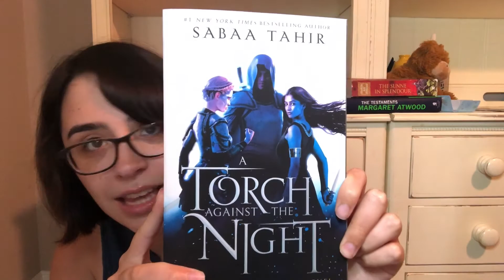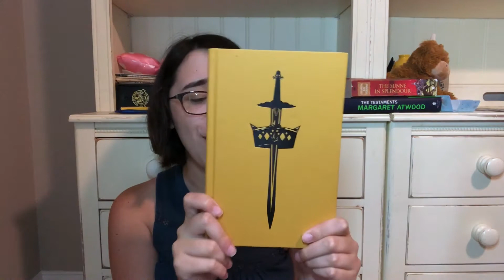A SMALL BOOK HAUL 📚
I realized I put August in the thumbnail and it is now September. Well, it was August when I bought them...
d o n a t i o n s s p r e a d s h e e t
r e s o u r c e s g o o g l e d o c
t h e g u e s t l i s t
t h e m y s t e r i o u s a f f a i r a t s t y l e s
a t o r c h a g a i n s t t h e n i g h t
t h e g u i n e v e r e d e c e p t i o n
d a n g e r o u s a l l i a n c e
q u a r a n t i n e r e a d i n g v l o g